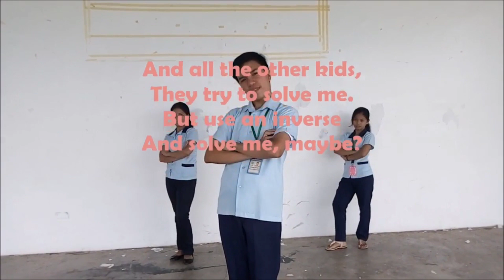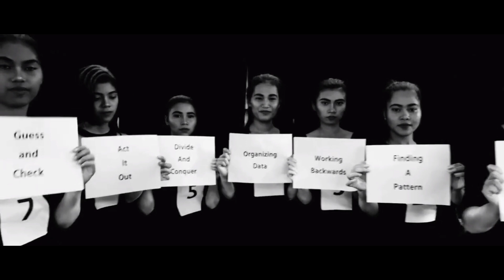MATH JINGLE COMPILATIONS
Hi there! My contents include educational and math tutorials.